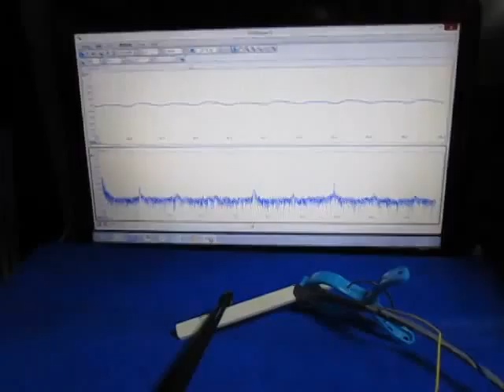超音波制御技術 Ultrasonic control technology